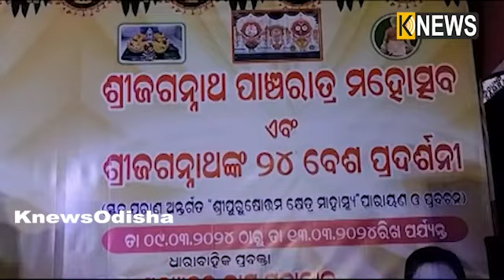ଗୋପୀନାଥପୁର ହରିଡା ପଡିଆରେ ଶ୍ରୀ ଜଗନ୍ନାଥ ପଞ୍ଚରାତ୍ର ମହୋତ୍ସବ ଉତ୍ସବ ଅନୁଷ୍ଠିତ || Knews Odisha